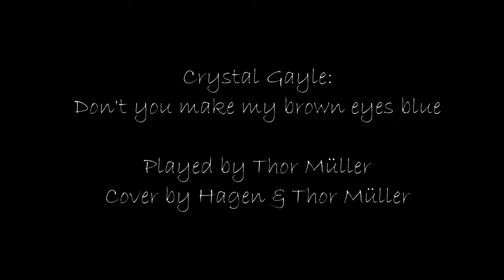Crystal GAYLE: Don't it make my brown eyes blue; cover by Hagen & Thor Müller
"Don't it make my brown eyes blue" by Crystal Gayle played by Thor Müller
Cover by Hagen & Thor Müller

We thank the Deutsche Schule Genf (DSG) for letting us play on their aula's piano!!